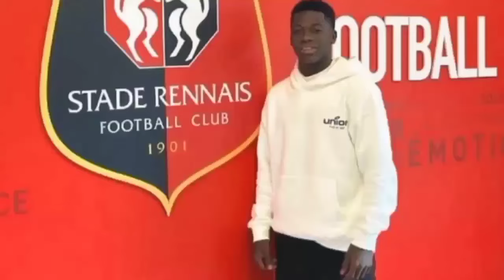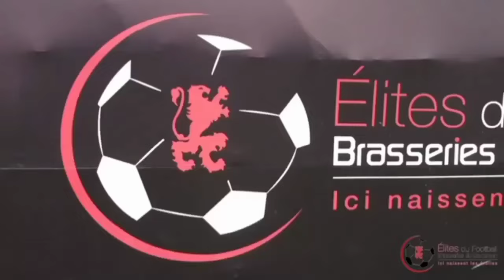RÉGIS MUGHE : L'ANALYSE DE LA PÉPITE CAMEROUNAISE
La formation des jeunes footballeurs au Cameroun prend de plus en plus de l'essor et ça se ressent par les multiples signatures de ces jeunes prometteurs par les clubs du top 5 européen. Parmi ces grands espoirs, j'ai choisi de m'attarder sur un en particulier, il s'agit de François Régis Mughe qui est attaquant et qui évolue à l'Olympique de Marseille. C'est un joueur doté de beaucoup de qualités, qui nous donnent raison de s'attarder à son sujet. il peut évoluer dans tous les postes de l'attaque avec le même rendement et dans la vidéo nous entrons en profondeur dans ses qualités. Bon visionnage !

📈 Rejoint l'aventure !

100 abonnés  - 4 Novembre 2022

en cas de violation des droits d'auteur, bien vouloir m'ecrire sur instagram @el_diakat